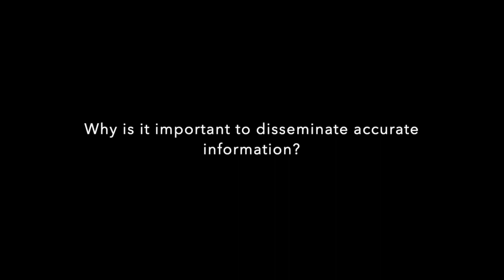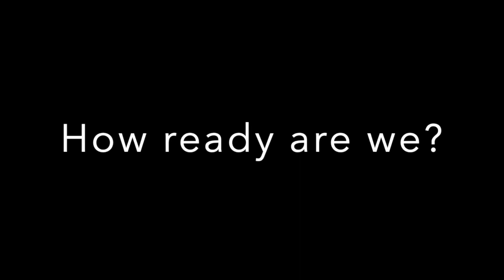Prof Graeme Meintjes, from UCT Department of Medicine discusses preparation for the pandemic surge.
Professor Graeme Meintjes, Deputy Head and Second Chair of Medicine from UCT Department of Medicine talks about how the UCT Faculty of Health Sciences and Groote Schuur Hospital are preparing their response to the expected surge in the pandemic.